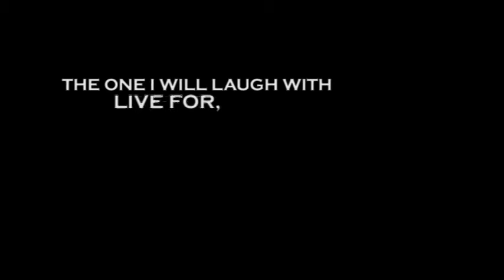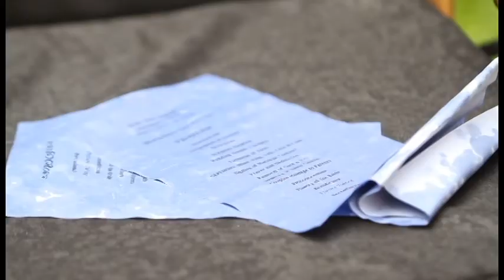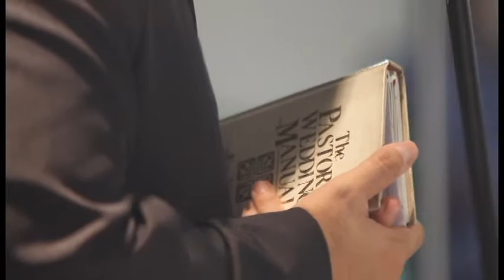Jerry & Czarina Wedding MTV